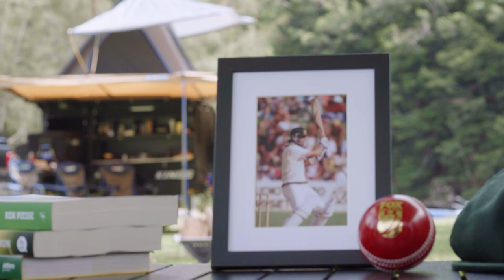Quality Time with Mark Waugh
Today, Brendon is joined by a man who is recognised as one of the most elegant batsmen and best fielders of his generation.
Mark Waugh sits down with Brendon Julian to discuss the significance of the Ashes.